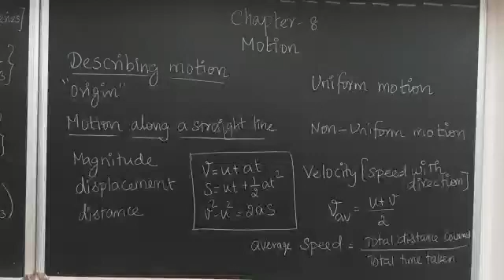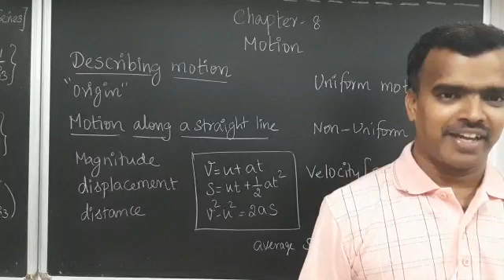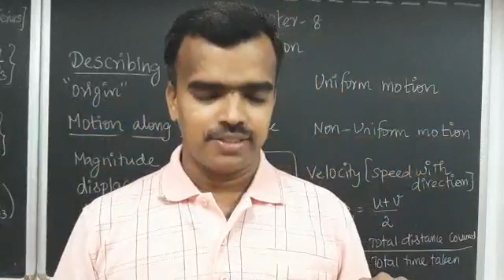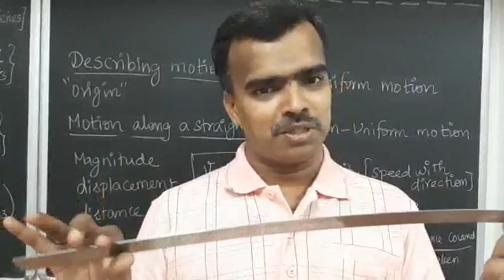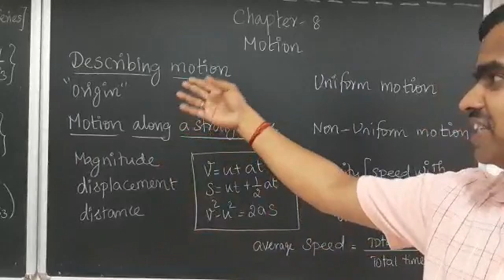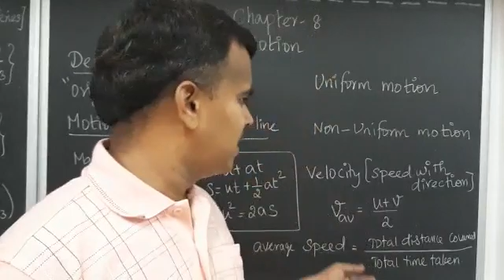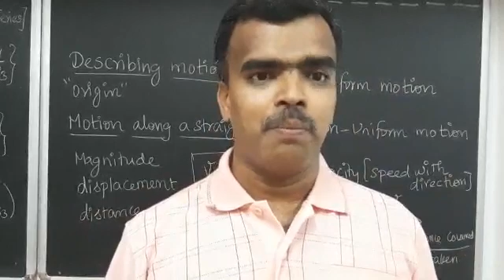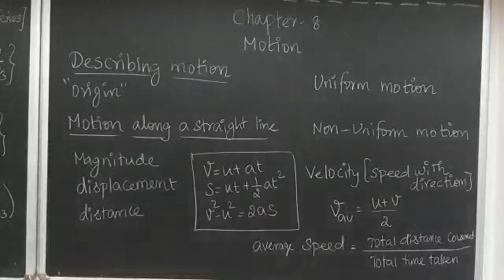Class 9 - PHYSICS - Motion in Tamil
Falling down to My mother tongue. 1st video in tamil.